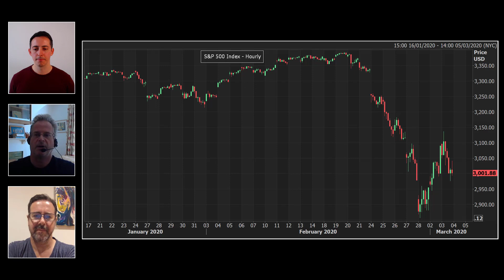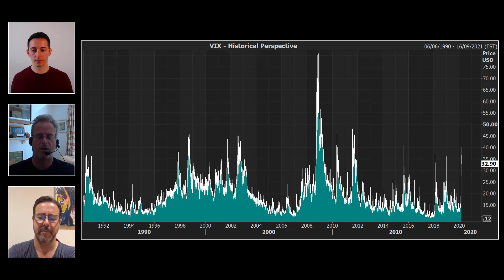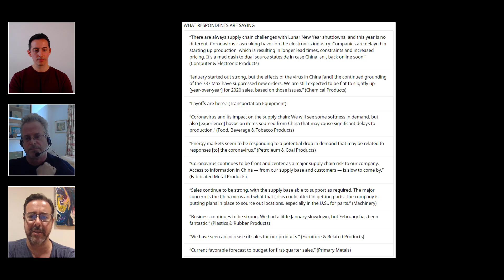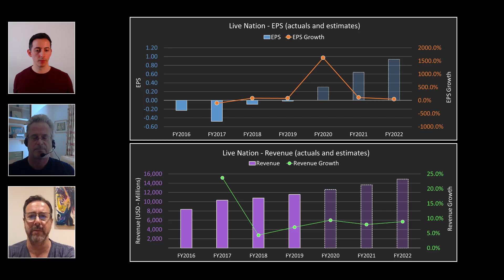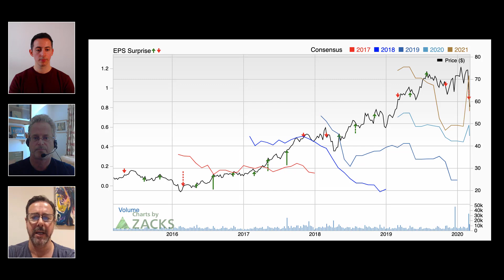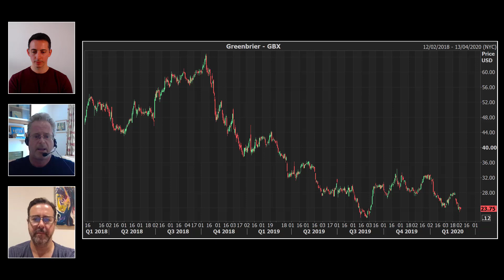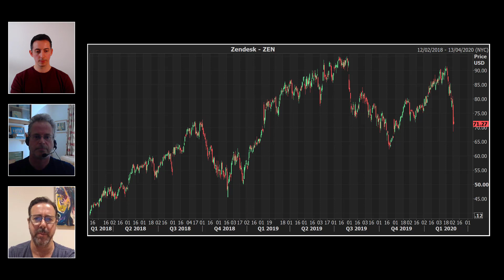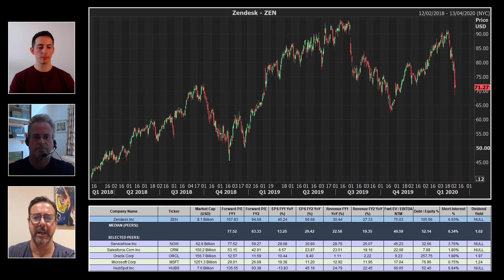WOYM Ep39 CoronaTunities: Smaller Baller wins out!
On this episode of What’s On Your Mind? WOYM - ITPM Mentors Chris Cathey & Anthony Iser have a laid back discussion on what they think matters right now in the financial markets when making trading and portfolio management decisions. We will be releasing new episodes every two weeks. Enjoy the show!

Episode 39 of What's On Your Mind? WOYM "CoronaTunities: Smaller Baller wins out!" with Chris Cathey & Anthony Iser|| Filmed 03/04/2020, Uploaded 03/26/2020